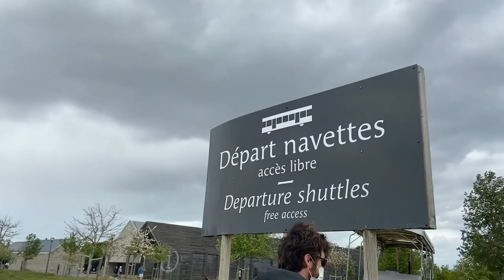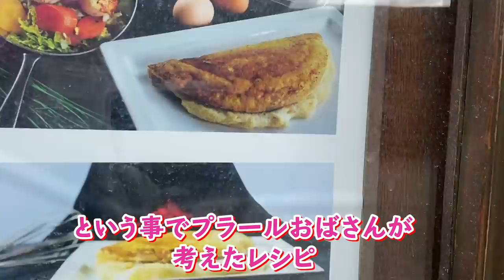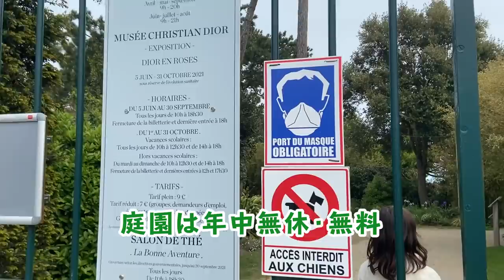【世界遺産モンサンミッシェル散策ｂｙフランス政府公認ガイドお母ちゃん】５月だ！連休だ！ノルマンディだ！Part2✨「北のモナコ」グランヴィルにもショートトリップ☔🌈Dior博物館🎀田舎道ドライブ🚗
ノルマンディでの我が家のゴールデンウイーク・Part2は、あの神秘の島！世界遺産のモンサンミッシェルの散策と、「北のモナコ」と呼ばれるクリスチャン・ディオールの出身地グランヴィルへの小旅行の様子です🌈

コロナで異例の静けさのモンサンミッシェルを目に留めておこうと、滞在先のカーンから足を延ばしてみました💖

５月１９日の規制緩和前だったので、修道院もレストランも閉まっていましたが、純粋にモンサンミッシェルの美しさを満喫できました✨

日本では知名度の低いグランヴィルも、魅力あふれる素敵な海辺の街。
あのディオールの生家が博物館になっています🥰

ノルマンディの空気を感じて頂ければ幸いです！

Enchantée !
頭の大きいイケメンのフランス人夫と、お生意気な9歳の娘とのロワイヤルじゃない３人暮らし👨‍👩‍👧

フランス語にはFlâner(目的もなくブラブラすることを楽しむ)という言葉があります。小ネタをはさみつつ、パリやフランスの地方の街をflânerしたり、美術館やモニュメントを見学したり、お勧めのお店に立ち寄ったり…
日本から、世界の何処かから…パリ時間をお楽しみ頂ければ幸いです。